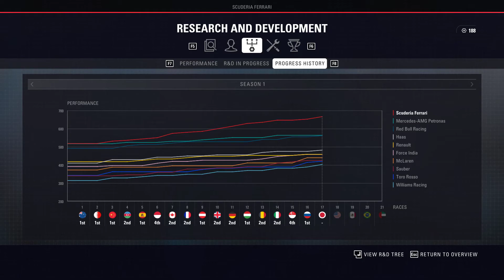F1 2018 : Kariéra za Ferrari - 16. diel : Nádherný tímový súboj s Vettelom o víťazstvo v Rusku